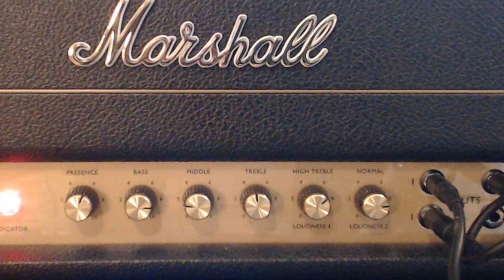Yngwie Malmsteen DOD Overdrive Preamp 💥 DOD YJM308 💥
This is the DOD YJM308
⬇️⬇️⬇️ Links ⬇️⬇️⬇️
Dimarzio HS3 and Dimarzio YJM vs Duncan YJM Fury
Top Jimi YJM Pack for the Kemper Profiling Amplifier